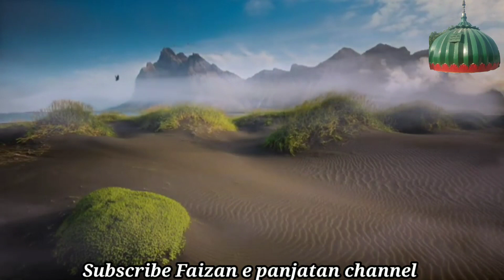Kon Hain 5 peer (abohar) part 1|| sabse zyada Hindu yahan kiyun jate Hain || Kia hua tha yahan par .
5 pir kon hain part 2